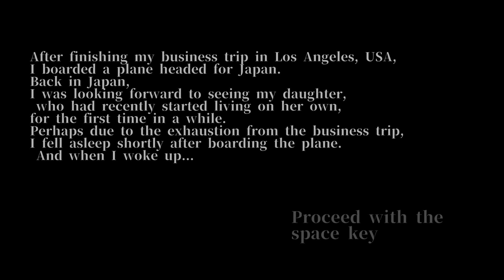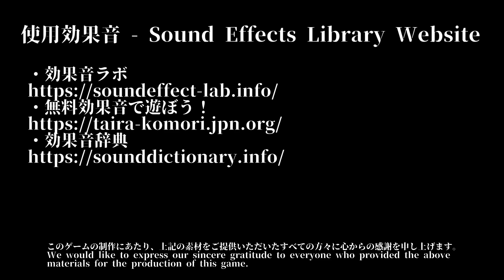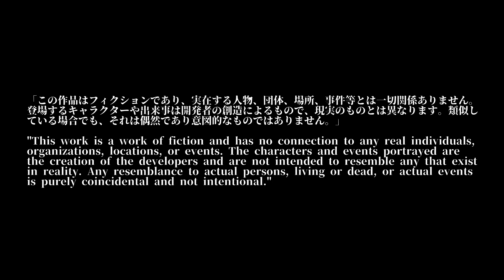Horror Family - Flight Game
The protagonist (Mitsuo Nakamura) falls asleep on a plane on his way back from a business trip. And when he wakes up...

Author SLIMEGAMES-HORROR